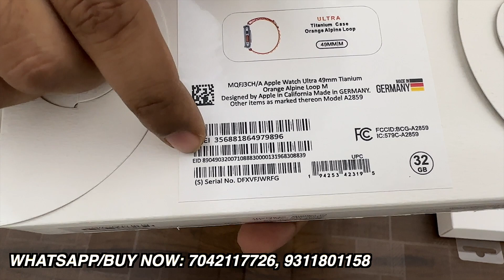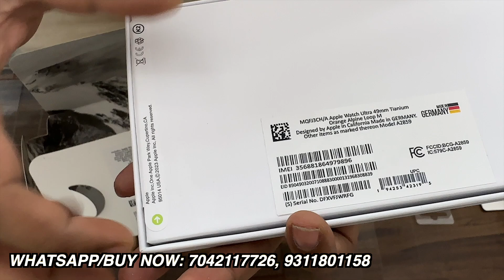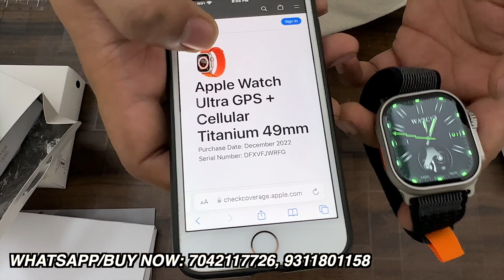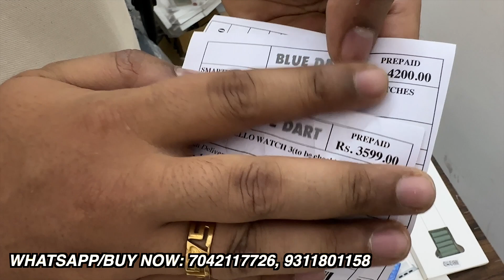Apple Watch Ultra Best Clone In Market With 3D Curve Display | Same As Original Everything | RT9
RT9 Ultra smartwatch comes with Oled Display and Storage in watch. You can Connect Airpods with watch and store songs in watch. The branding is same as original in everything.

Whatsapp to order: 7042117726, 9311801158.

In RT-9 you Will get Free storage and Smooth Display With curved Edges. right Now this is the best watch you can buy in 1:1 Ultra with best in Class features